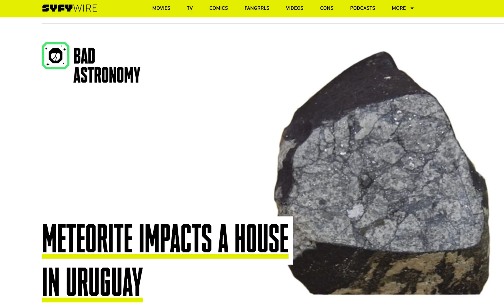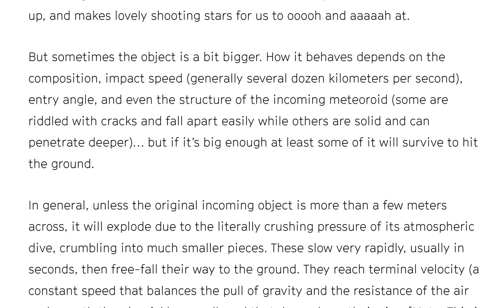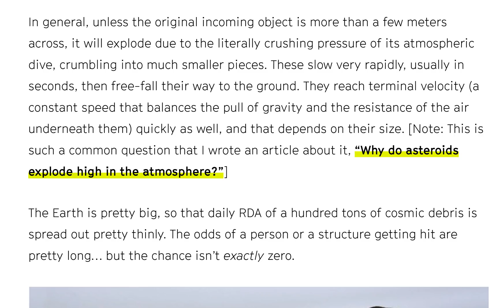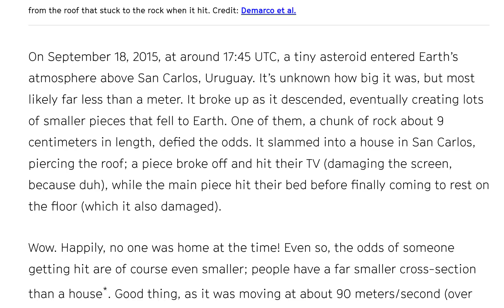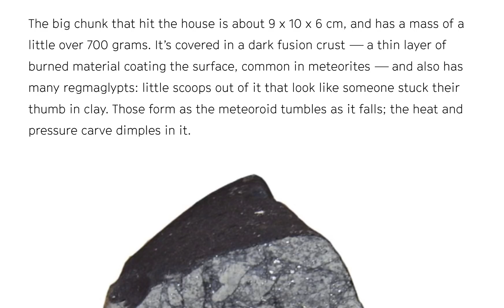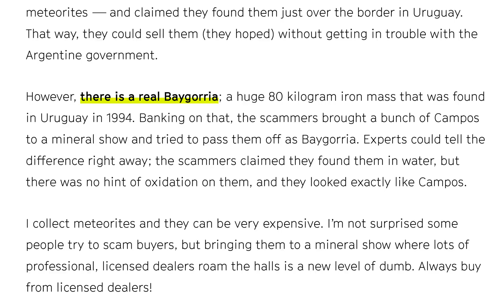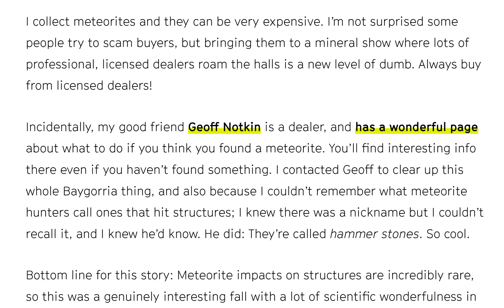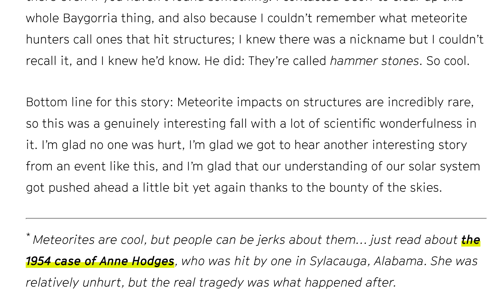A Meteorite hit a House in Uruguay & there was bad Meteorite laundering.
...but what I want to know about is the gelatinous cube.
mail
5430 Birdwood rd. #416

bout a hundred tons of meteoric material hits the Earth every day.

Now before you panic, essentially all of it burns up in our atmosphere high above the planet’s surface! The vast majority of all that is made up of very tiny bits of rock, metal, or ice sloughed off of comets or asteroids, usually the size of a grain of sand or smaller. This stuff burns up from 80 – 100 kilometers up, and makes lovely shooting stars for us to ooooh and aaaaah at.

But sometimes the object is a bit bigger. How it behaves depends on the composition, impact speed (generally several dozen kilometers per second), entry angle, and even the structure of the incoming meteoroid (some are riddled with cracks and fall apart easily while others are solid and can penetrate deeper)… but if it’s big enough at least some of it will survive to hit the ground.

In general, unless the original incoming object is more than a few meters across, it will explode due to the literally crushing pressure of its atmospheric dive, crumbling into much smaller pieces. These slow very rapidly, usually in seconds, then free-fall their way to the ground. They reach terminal velocity (a constant speed that balances the pull of gravity and the resistance of the air underneath them) quickly as well, and that depends on their size. [Note: This is such a common question that I wrote an article about it, “Why do asteroids explode high in the atmosphere?”]

The Earth is pretty big, so that daily RDA of a hundred tons of cosmic debris is spread out pretty thinly. The odds of a person or a structure getting hit are pretty long… but the chance isn’t exactly zero.

On September 18, 2015, at around 17:45 UTC, a tiny asteroid entered Earth’s atmosphere above San Carlos, Uruguay. It’s unknown how big it was, but most likely far less than a meter. It broke up as it descended, eventually creating lots of smaller pieces that fell to Earth. One of them, a chunk of rock about 9 centimeters in length, defied the odds. It slammed into a house in San Carlos, piercing the roof; a piece broke off and hit their TV (damaging the screen, because duh), while the main piece hit their bed before finally coming to rest on the floor (which it also damaged).

Wow. Happily, no one was home at the time! Even so, the odds of someone getting hit are of course even smaller; people have a far smaller cross-section than a house*. Good thing, as it was moving at about 90 meters/second (over 300 kilometers per hour). Oof. So this is a very rare meteorite indeed!

A team of meteoriticists analyzed the meteorite and published their results in a recent journal. There were a few eyewitnesses to the bolide (the bright meteor as it passed through our atmosphere) who reported it was as bright as the full Moon — and while these sorts of accounts are notoriously inaccurate, that does fit with it being something relative small (for comparison, the 19-meter Chelyabinsk asteroid impact in 2013 was as bright as the Sun).

The big chunk that hit the house is about 9 x 10 x 6 cm, and has a mass of a little over 700 grams. It’s covered in a dark fusion crust — a thin layer of burned material coating the surface, common in meteorites — and also has many regmaglypts: little scoops out of it that look like someone stuck their thumb in clay. Those form as the meteoroid tumbles as it falls; the heat and pressure carve dimples in it.

Contributed by
 philplait_shatner.jpg
Phil Plait
Phil Plait

214
Shared

11
Comments
About a hundred tons of meteoric material hits the Earth every day.

In general, unless the original incoming object is more than a few